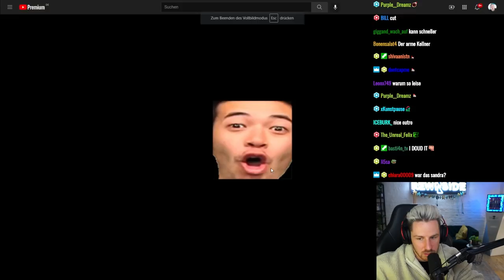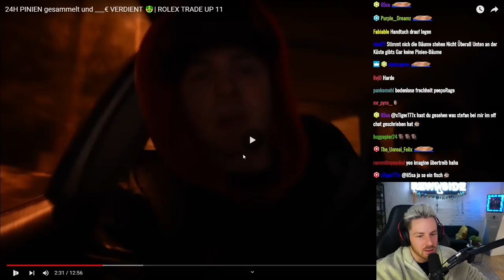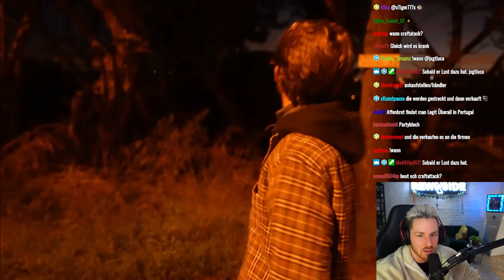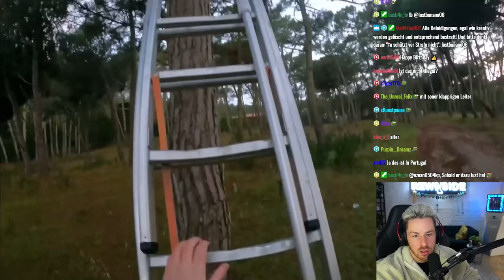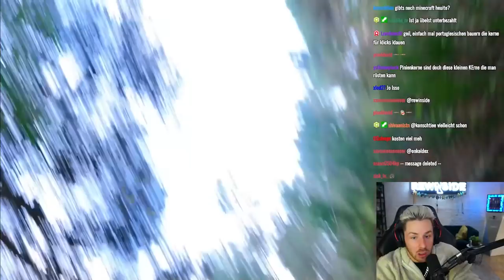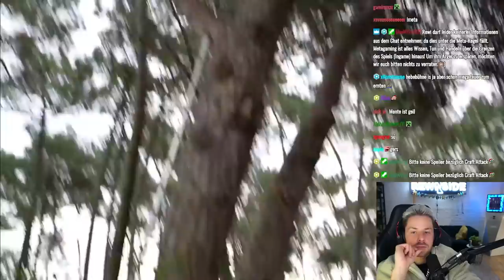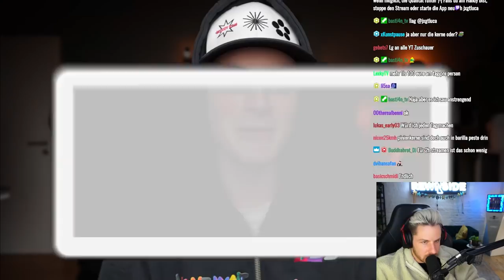So hat Dave 1000€ in kurzer Zeit verdient - Reaktion